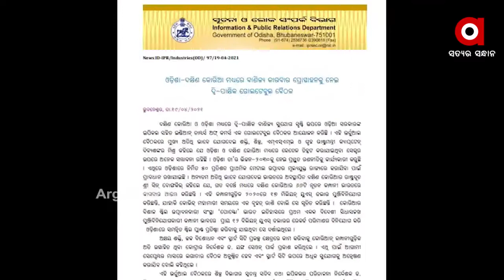Is POSCO coming back to Odisha ?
ପୁଣି ଓଡ଼ିଶା ଆସୁଛି କି ପୋସ୍କୋ? । ଦକ୍ଷିଣ କୋରିଆ ଓ ଓଡିଶା ମଧ୍ୟରେ ଦ୍ୱିପାକ୍ଷିକ ବାଣିଜ୍ୟ ସୁଯୋଗ ସୃଷ୍ଟି ଉପରେ ରାଜ୍ୟ ସରକାରଙ୍କ ଇପିକଲ ସହ ଇଣ୍ଡିଆନ ଚାମ୍ୱରର୍ସ ଅଫ କମର୍ସ ଏକ ଗୋଲଟେବୁଲ ବୈଠକ ଆୟୋଜନ ହୋଇଥିଲା ...